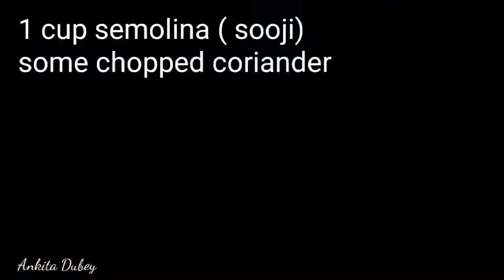Snack Recipe | Easy tasty Recipe | Ankita Dubey | quick snack recipe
चावल के आटे की मिठाई

Dal dhokli

हरा भरा कबाब | Matar kabab | Easy Recipe | Less oil Recipe | Snack Recipe
Matar ki Recipe,

Dal dhokli

Matar ka kabab kaise banaye, ankitadubey, Ankita Dubey,